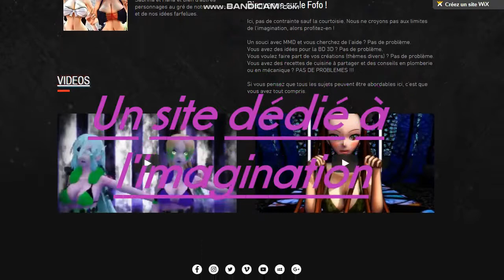Futari no Shimai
Présentation de notre site web Futari no Shimai

Tout neuf, il y a encore beaucoup à faire, mais nous restons confiantes ^^

Ce site est dédié à notre passion pour le dessin, les mangas et les MMD, mais pas que...

Il a dès à présent, un forum opérationnel et libre. Le but de ce site, outre le fait qu'il soit créé pour notre plaisir personnel, est d'accueillir à bras ouverts, l'I-ma-gi-na-tion !
Un site ouvert à tous les arts (plastiques, musicaux, littéraires, culinaires,...). L'art est une fenêtre ouverte sur l'âme, laissons donc s'exprimer la notre !!!